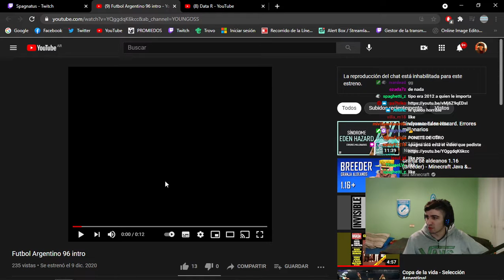futbol argentino 96